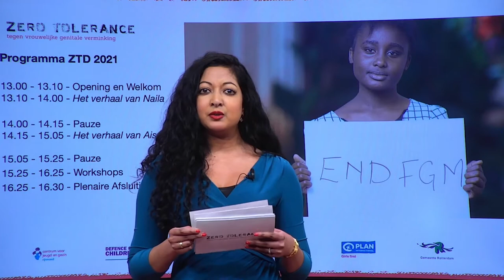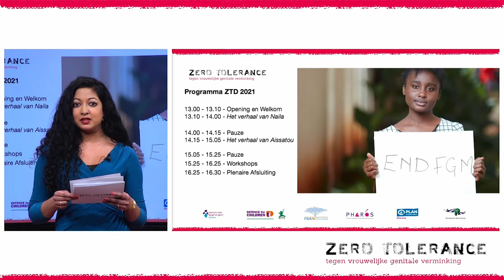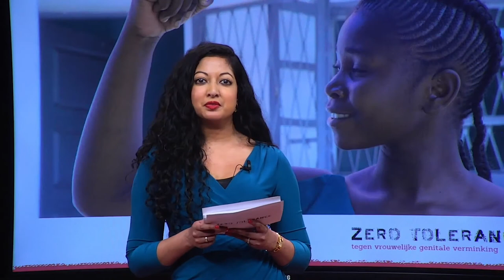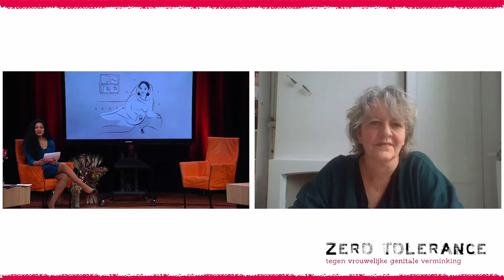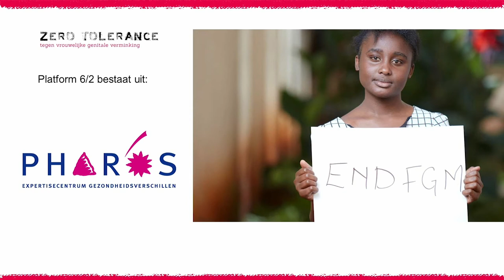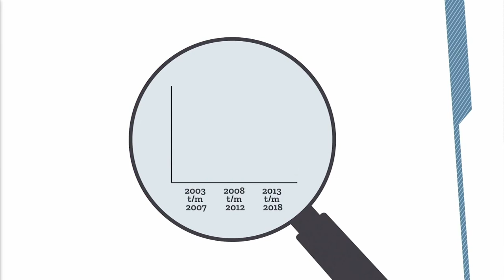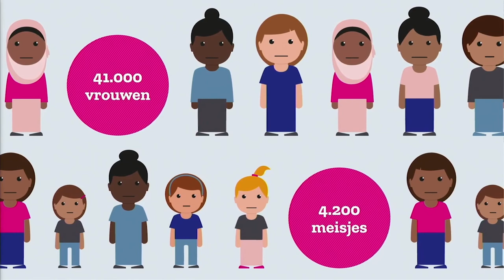Zero Tolerance Day 2021 - Plenaire programma | Pharos, expertisecentrum gezondheidsverschillen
Kon je er niet bij zijn tijdens Zero Tolerance Day 2021? Bekijk in deze video het plenaire programma van de dag.

Ieder jaar op 6 februari vragen we op Zero Tolerance Day (ZTD) wereldwijd aandacht voor de strijd tegen vrouwelijke genitale verminking (VGV). In Nederland doen we dat door tijdens de jaarlijkse ZTD-conferentie kennis, ervaringen en verhalen uit te wisselen met elkaar. Platform 6/2 nodigde je dit jaar uit voor een online conferentie vanuit Het Bibliotheektheater Rotterdam op maandag 8 februari 2021.